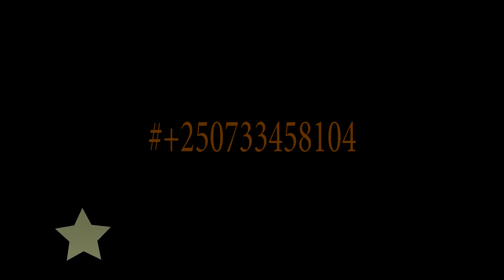Only the best staffs 000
HOLLY COMPLETE 👆